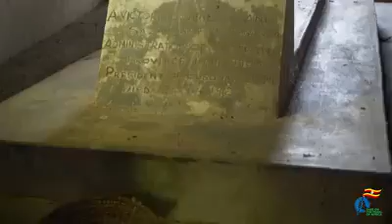Uganda is one of the best county in Africa